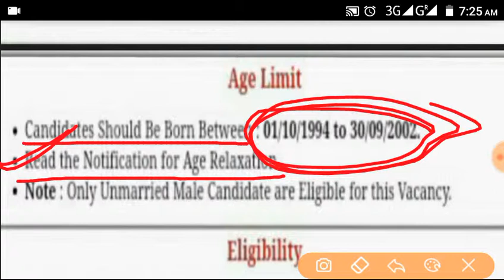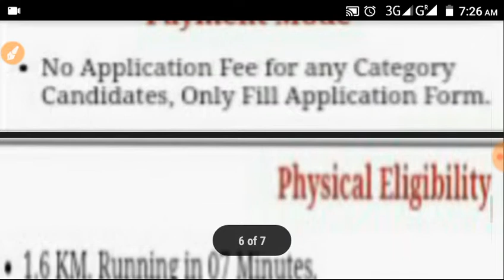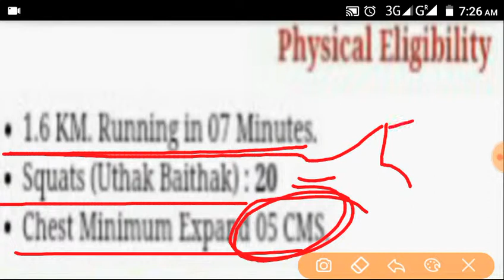Vacancy in INDIAN Navy. भारतीय नौसेना में Sailor पदों की भर्ती 2019 । INDIAN NAVY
Hii Friends !!
Welcome to Online Study Portal YouTube channel.

दोस्तो इस वीडियो मे मैंने INDIAN NAVY मे SAILOR पदो की निकली Vacancy 2019  के बारे में बताया हैं।

Regards :-Online Study Portal
About :- Online Study Portal is a YouTube channel, where you can find Electronics and Electrical Engineering diploma based multiple choice questions and answer and Non Technical Multiple choice questions and answer like current affairs, general science. politics,history and many more.